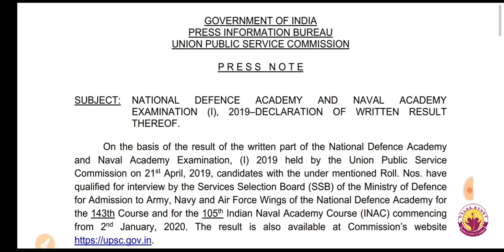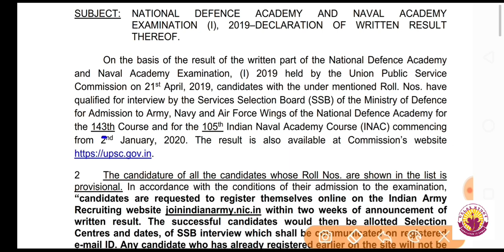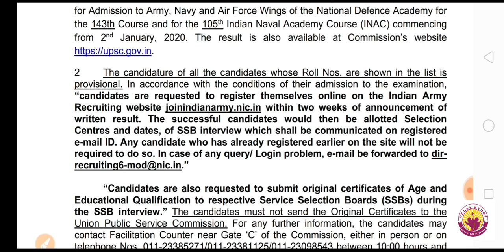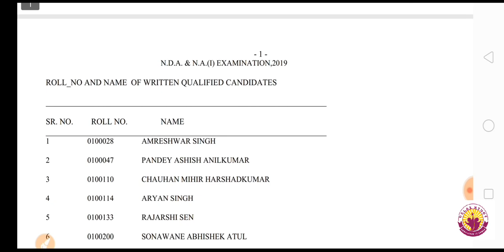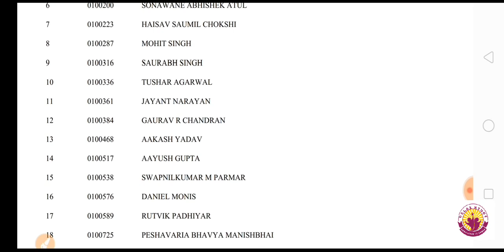NDA 1 2019 WRITTEN EXAM RESULT || CUT OFF ??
Hello friends.
NDA 1 2019 WRITTEN EXAM RESULT

🇮🇳🇮🇳JAI HIND🇮🇳🇮🇳